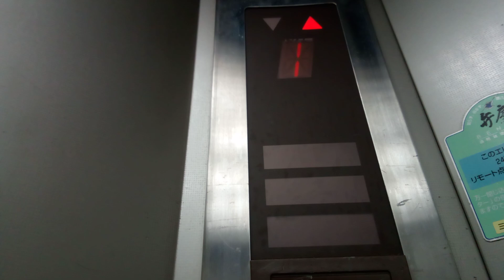三菱エレベーター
四国中央市福祉会館にあります。まだ未更新のままで運転しています。機種は後期エレペットアドバンスvです。
メーカー:三菱
設置年:1990年
定員:15名
積載:1000kg
キャンセル機能:なし
アナウンス:あり
戸閉ブザー:なし
到着ベル音:あり (アナウンスの中に組み込まれている電子音チャイム)
ボタン確認音:なし
停止階:B.1.2.3.4
停止可能階:B.1.2.3.4